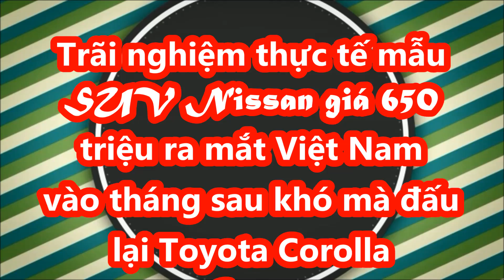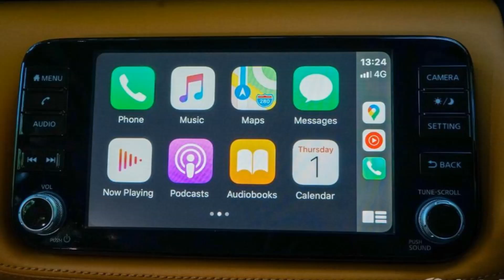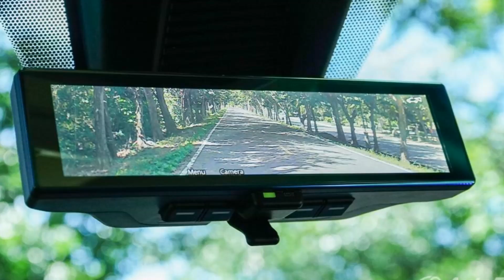Trải nghiệm SUV siêu đẹp giá 650 triệu ra mắt VN vào tháng 6 cơ hội nào đấu lại Toyota Corolla Cross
Với hệ truyền động e-Power, Nissan Kicks cũng hứa hẹn mang đến những trải nghiệm lái mới lạ cho người dùng, nhất là những ai chưa từng lái ô tô điện.